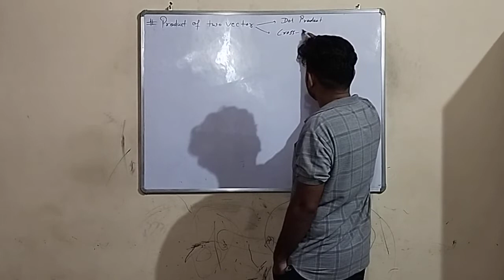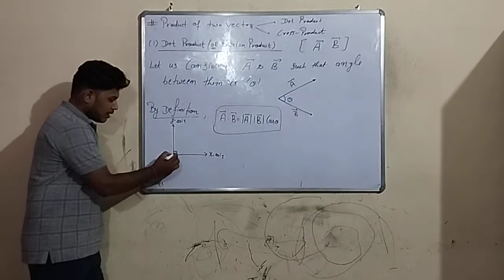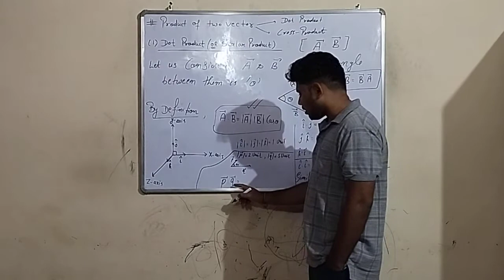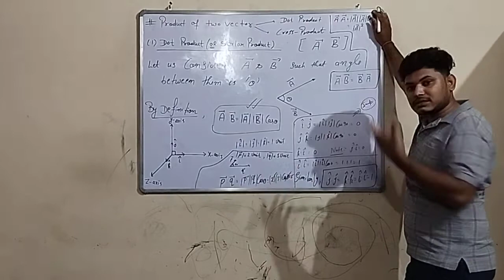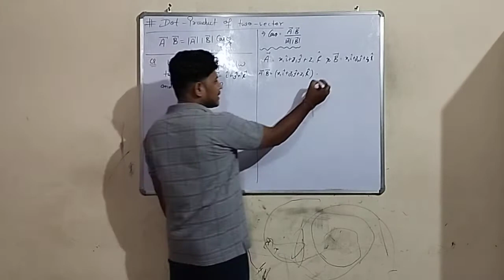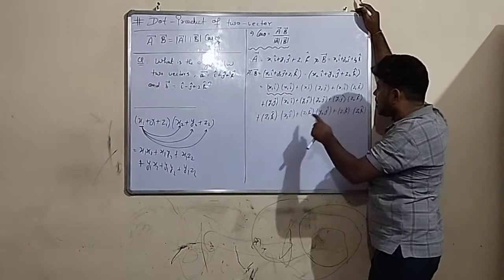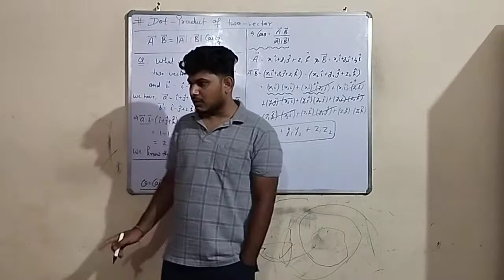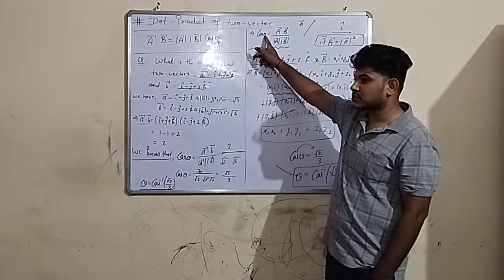My Second Video | Lecture